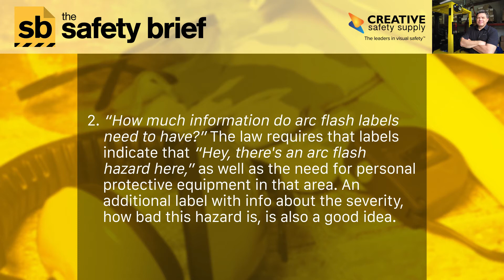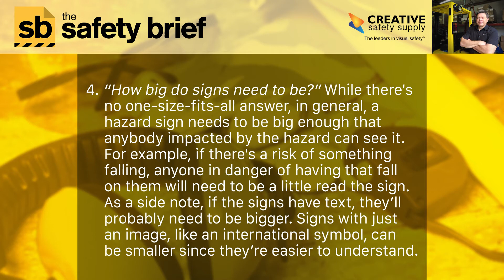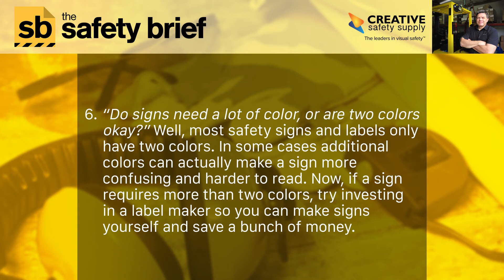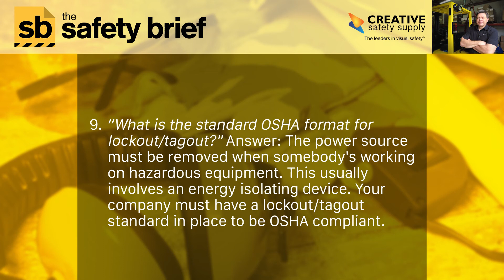Facility Safety – 10 FAQs: The Safety Brief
Dan has compiled the 10 most common signage and labeling questions asked about keeping workers safe and avoiding fines. These questions are from a wide range of industries. The answers are a good starting resource for any professional concerned about facility safety.

The size of signs. The colors of signs. OSHA compliance. NFPA vs. GHS. Lockout/tagout. Arc flash labeling. Confined space labeling. It’s all here.

Handwritten vs. printed labels, what is required? The answer is here too. Facility safety, all part of The Safety Brief.